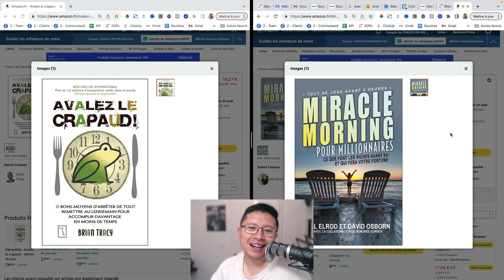ROUTINE MATINALE POUR UN COACH | Vlog n°238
Je ne sais pas comment commencer mes journées.

Entre les conseils de la team Avalerlecrapaud et ceux de la team MiracleMorning, mon coeur balance.

Bien commencer ma journée, je suis pour mais… quel team choisir ?

Cette semaine, au lieu de t’emmener dans les coulisses de mon entreprise… je sollicite donc ton aide dans ce Vlog !